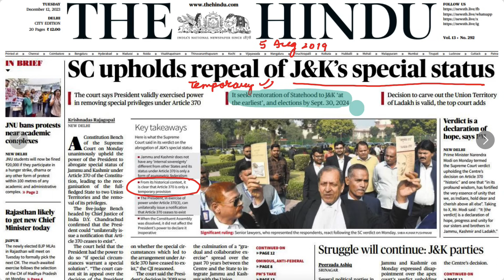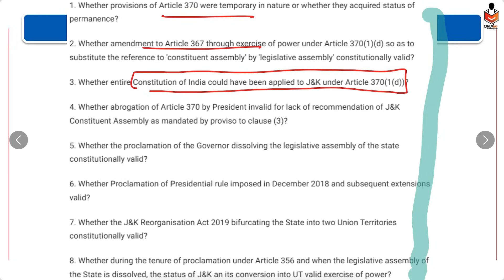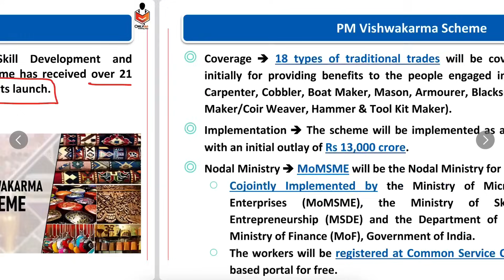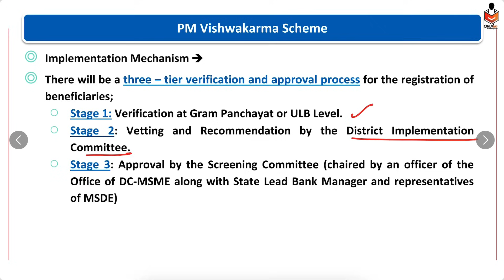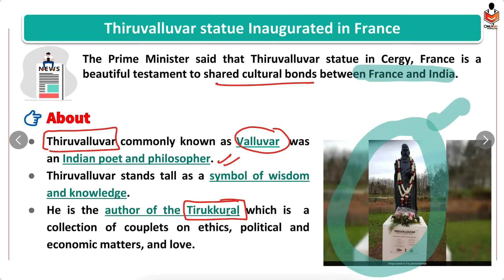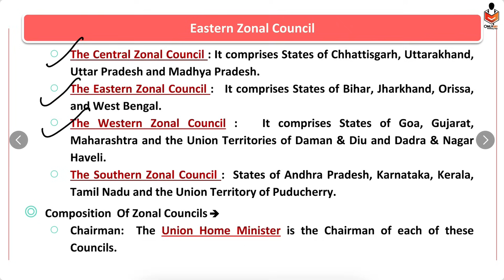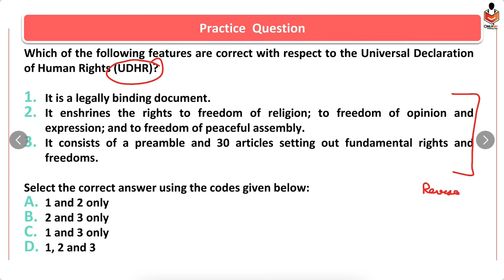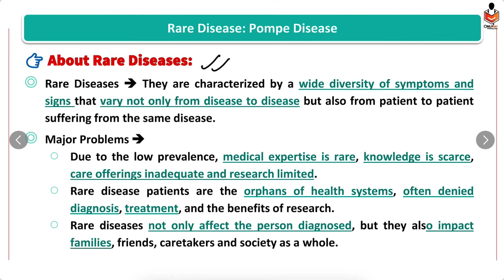12 December 2023 Current Affairs | Today Newspaper | Daily Current Affairs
or Fill this G-form our team will connect you within 24 hours
Welcome to OnlyIAS Prelim Booster News Discussion. In this video lecture, we will Discuss THE HINDU & Indian Express Newspaper for UPSC Civil Service Examination 2024
For Lecture Pdf Join Telegram Channel
Optional Batches
UPSC Optional Pub. Ad.(HINGLISH) 2024/2025
3 Years Foundation Course For IAS👨‍🎓